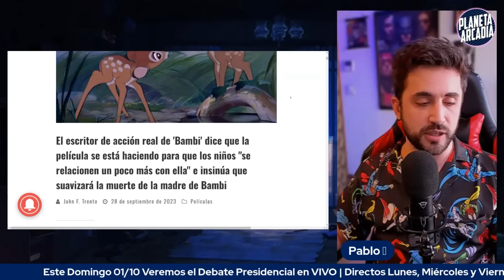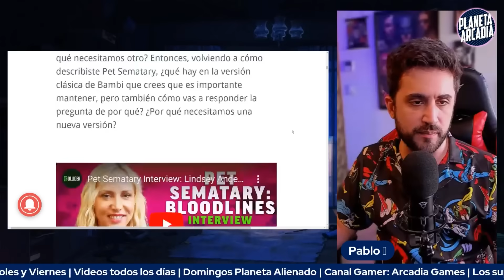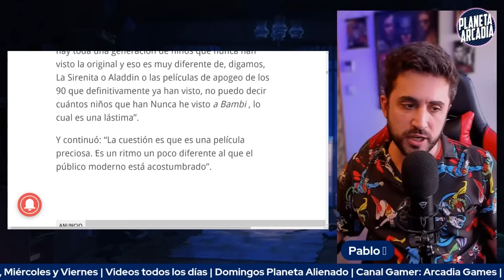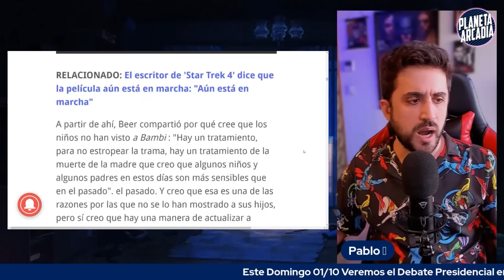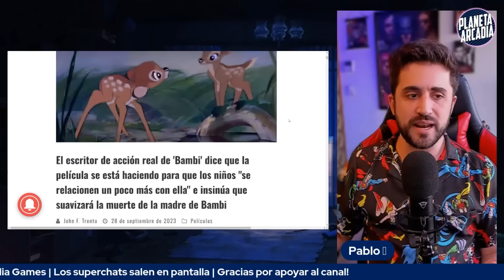Bambi usará Pronombres y será No Binarie en el Remake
Porque esta gente no para de mancillar el legado del gran Walt Disney, ahora le tocó el turno al pobrecito Bambi, que será adaptado para "audiencias modernas".

► APOYA  CON UNA COLABORACIÓN:
Alias MP: pablo.arcadia.mp